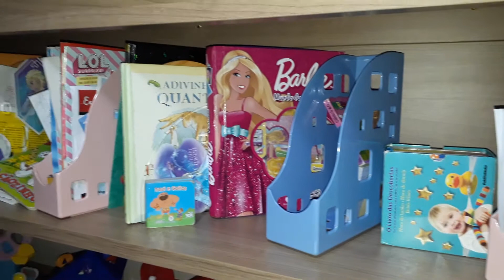14-07-2020 Historinhas da Helô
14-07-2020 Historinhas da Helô